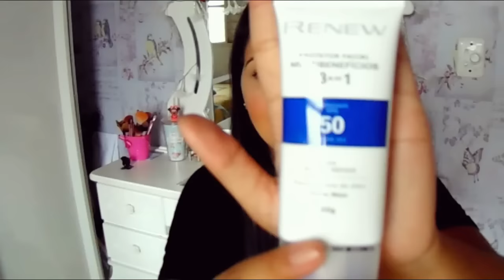♡ FAVORITOS DO MÊS | FEVEREIRO | Por Kary Crys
Clique em ver mais pra mais informações!